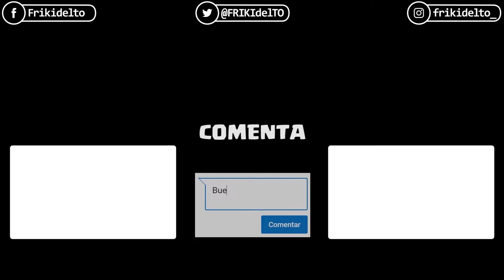#031 2 COFRES LEGENDARIOS | 2 MAZOS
Hola frikis! Abro 2 cofres legendarios y creo un mazo con cada legendaria y juego unas partidas en arena con ellos.
¿Qué me habrá salido?
La respuesta en el vídeo ;-D